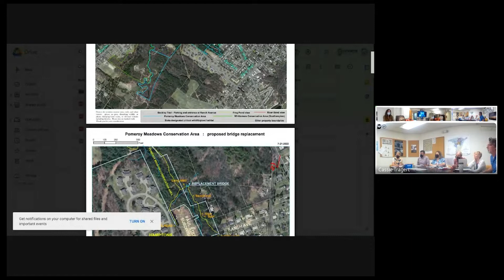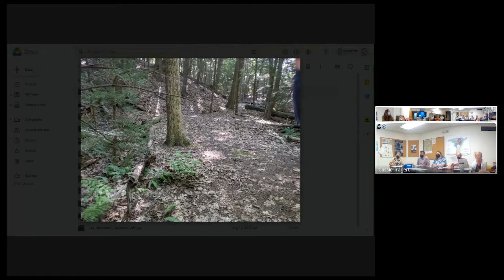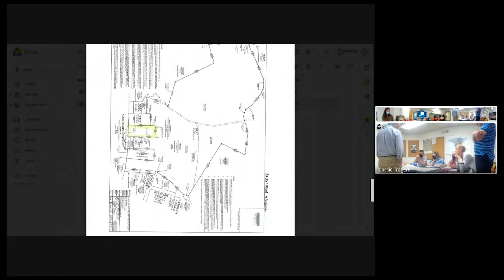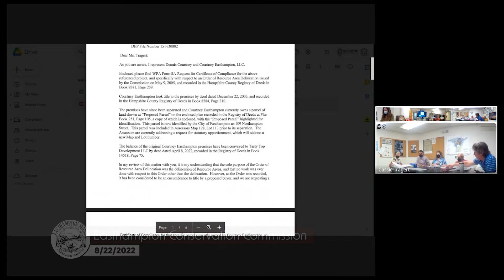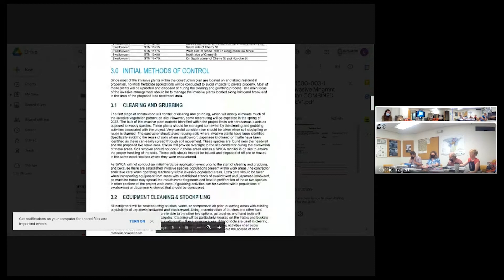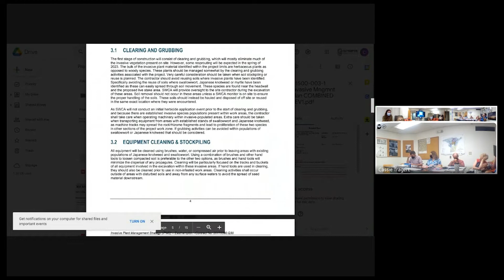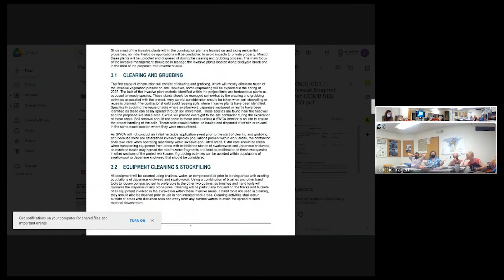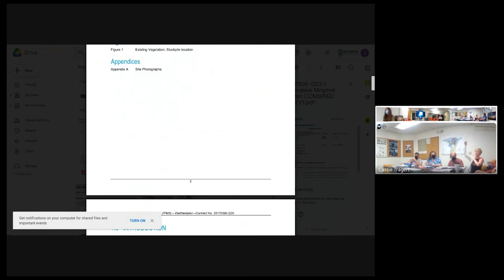Easthampton Conservation Commission 8/22/2022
Easthampton, MA Conservation Commission meeting held on 8/22/2022.